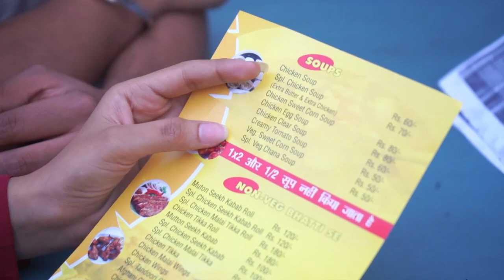Chicken is Corona Free | Healthy Chicken Soup | Best Place for Chicken Lovers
Sunny Chicken Express - A Unit of Sunny Chicken Soup
Address: Shop No. 22, Double Storey Jail Road, Prem Nagar, New Delhi 110058
Timing: 4:30 To 11 PM

What People Love Here
Chicken Soup, Chicken Wings, Chicken Seekh Kabab Roll, Chicken Tikka Roll, Sweet Corn Soup, Rolls, Chicken Malai Tikka

Hello Friends,

First we want to discuss on the current situation where people are in fear to eat chicken in the fear of Corona Virus. We have study and ensure our-self and find safe for eating Chicken at Sunny Chicken Express. They maintain proper hygiene and cleaning in surrounding areas.

Friends we studied and found an article for chicken lovers that Chicken Do Not Spread Corona Virus

Most of foodies must visited this place, it is a Adda for Chicken Lovers! Sunny Chicken is  famous for Chicken Soup starting from 80 - 100 and 2 person can enjoy in Rs. 400 Average. We loved  flavor of Soup we had. Sunny Chicken also provides  home delivery service, however, do confirm if the service is free or paid.

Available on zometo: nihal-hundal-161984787